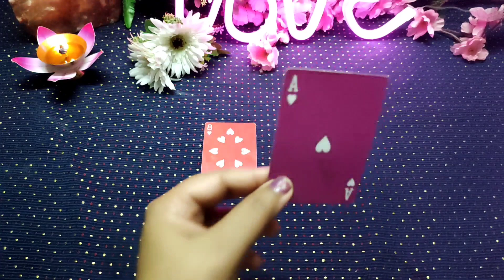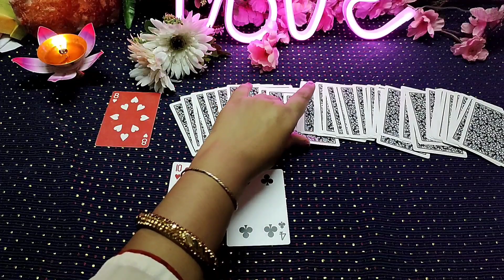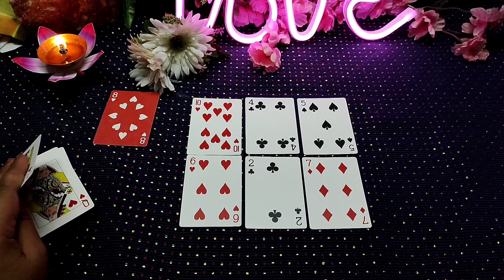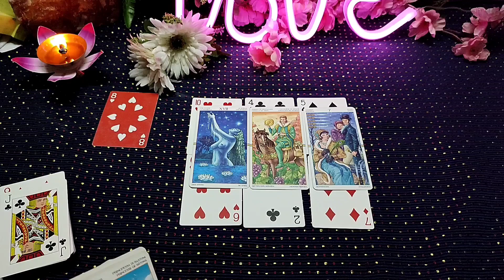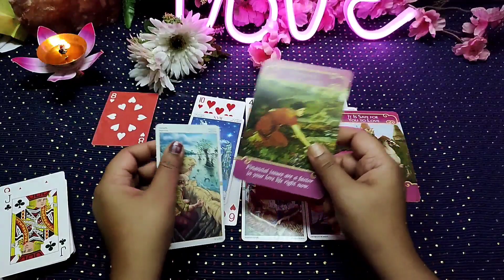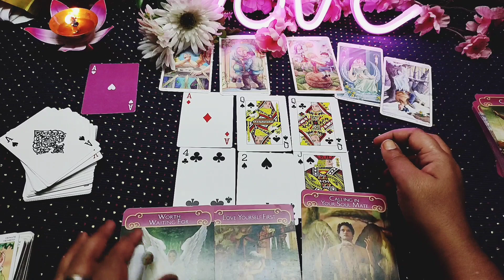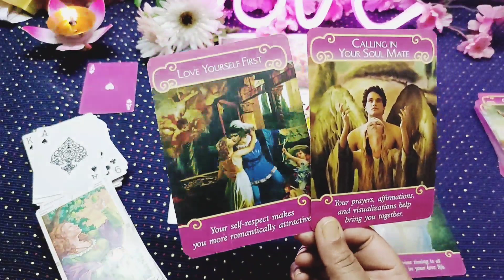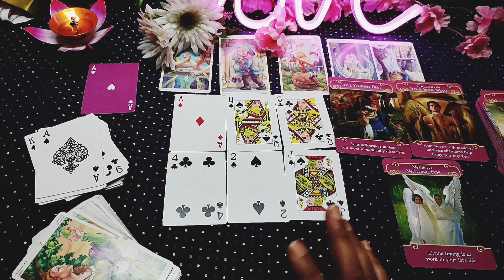Do they love you (complicated relationship)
pile selection = 00:00

pile 1= 1:07

pile 2 = 12:22

pickacardhindi,hinditarot,allsignreading,next48hours,next7days,pickacard,tarotreadinginhindi,tarotreadinglove,tarotreadingpickacard,tarotreadinginhindi2020,tarotreadingonsushant,tarotreadingforsinglesinhindi,tarotreadingtelegu,tarotreadingcareer,tarotreadingfuturehusband,tarotreadingscorpio,tarotreadingoctober2020,cartomancylovereadings,cartomancylovereading

pickacardhindi,hinditarot,allsignreading,next48hours,next7days,pickacard,tarotreadinginhindi,tarotreadinglove,tarotreadingpickacard,tarotreadinginhindi2020,tarotreadingonsushant,tarotreadingforsinglesinhindi,tarotreadingtelegu,tarotreadingcareer,tarotreadingfuturehusband,tarotreadingscorpio,tarotreadingoctober2020,cartomancylovereadings,cartomancylovereading